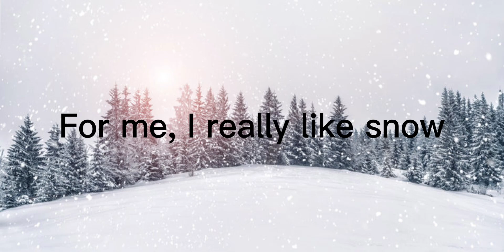It's snow! (Corn song but different words)